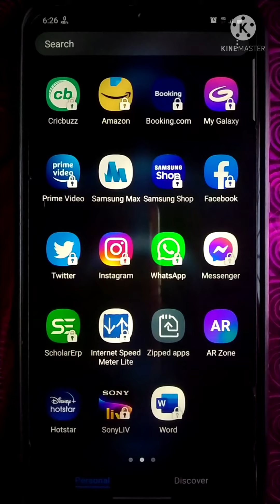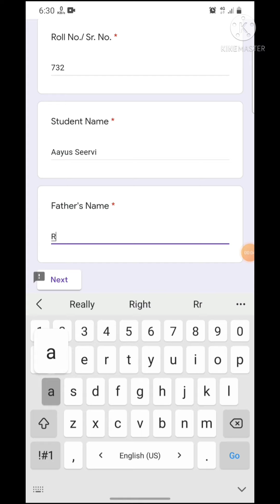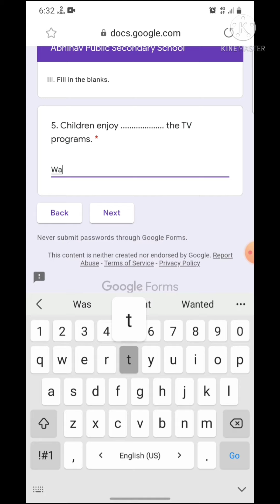ABHINAV PUBLIC SECONDARY SCHOOL | Demo for First Unit Test (Online)